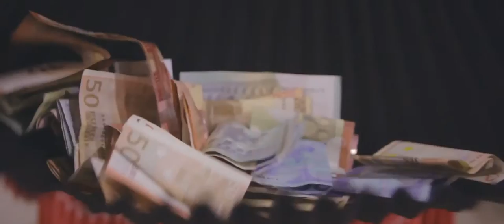Terezka a Patrik